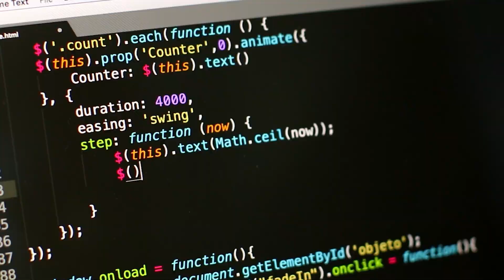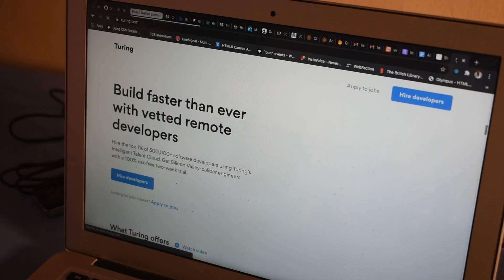Turing | A launchpad for a career as an in-demand software developer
Aliyu talks about his journey from working as a freelancer to a full-time remote developer for Silicon Valley.

0:00 Intro
0:19 Aliyu works for a leading US Company as well as his own
0:39 Life before Turing
1:05 Aliyu started his own company
1:20 How Aliyu got to know about Turing.com
1:55 Life after joining Turing
2:30 Aliyu’s experience of working at Turing